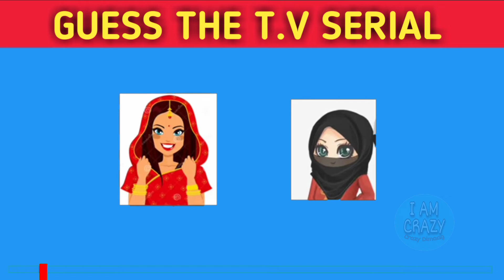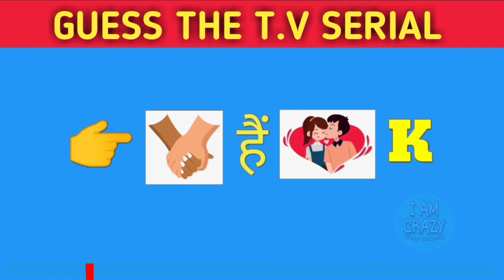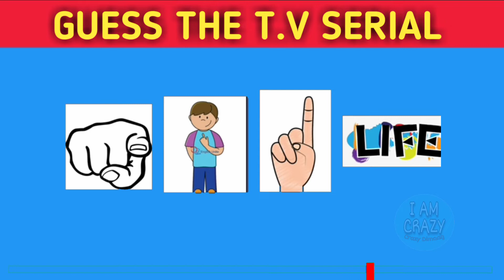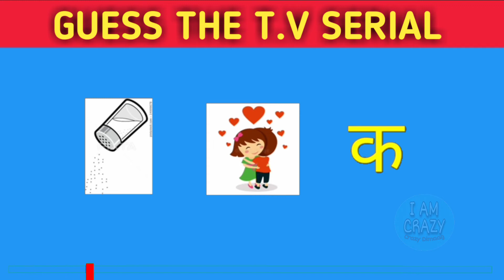सही उत्तर क्या होगा?/dimaagi paheliya/ Crazy Dimaag/GUESS THE T.V. SERIAL NAME PART-03 / Riddle #83